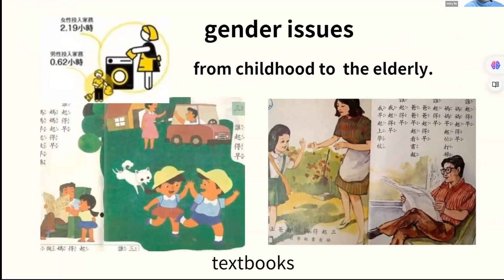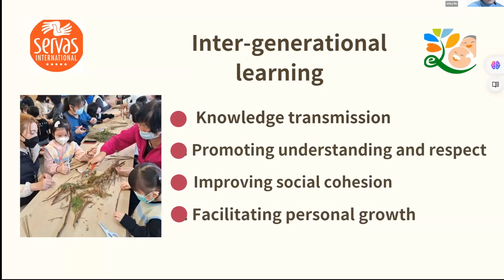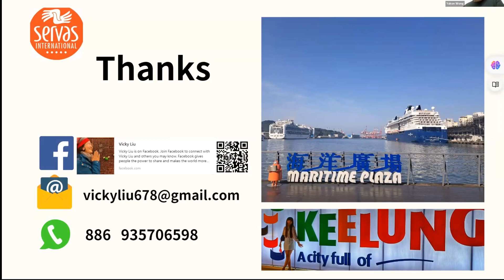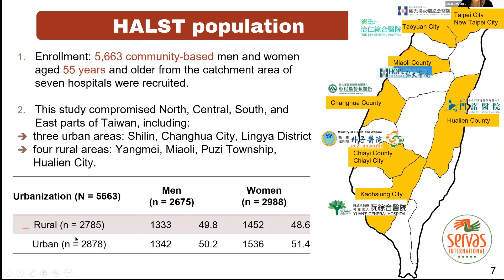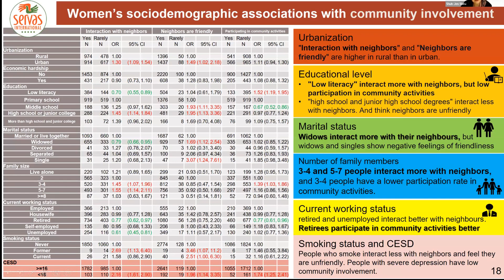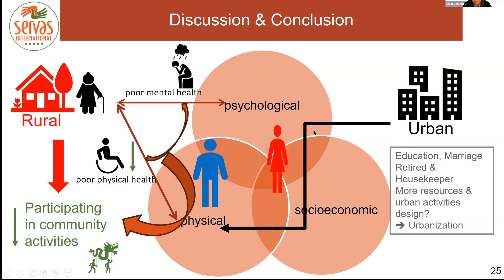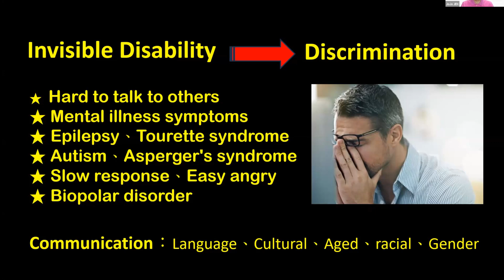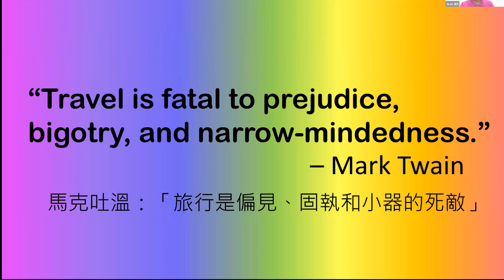CSW 2024: Empower Taiwan Women's Independent Economic Abilities through Lifelong Learning Programs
Live streamed on March 16, 2024 at the United Nations Commission on the Status of Women.